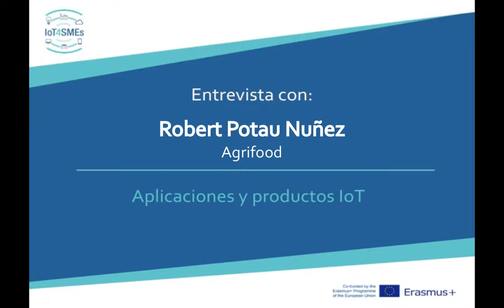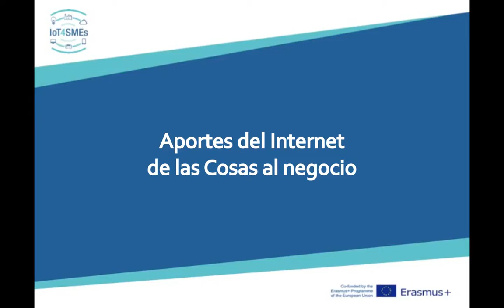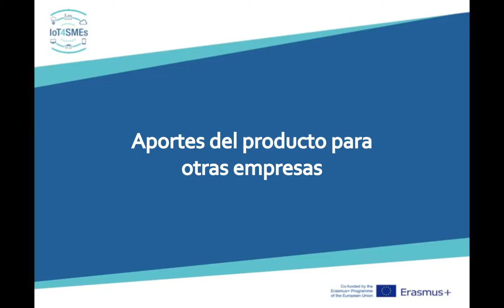Robert Potau Nuñez, Solutions specialist of Agrifood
Description of a software to connect IoT devices of farms to an analytics platform. The interviewer also relates the main contributions of IoT to their business, as well as the main barriers in its implantation.